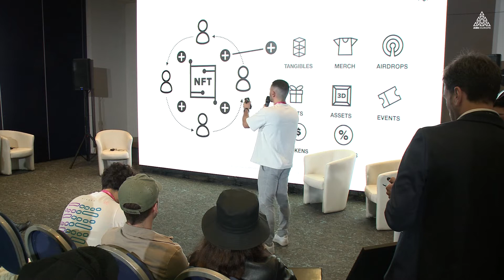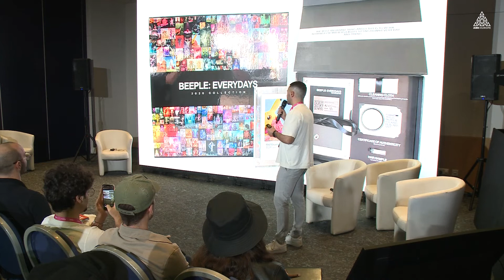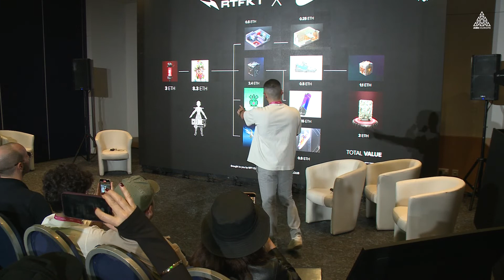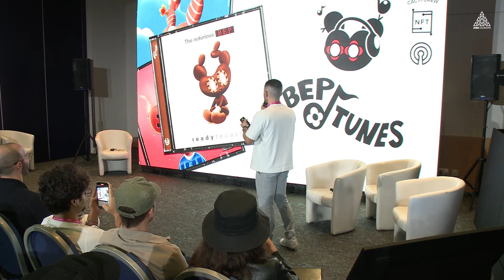What Web3 Pioneers Are Doing With NFTs And How They Are Leading with Zack Ritchie | Europe 2022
Zack Ritchie, Creative & Founder at Cacticrew, NFT Club, & Ritch Studio, did us the honor of speaking at Malta Week this November. Zack discussed the topic of What Web3 Pioneers Are Doing With NFTs And How They Are Leading with Zack Ritchie!